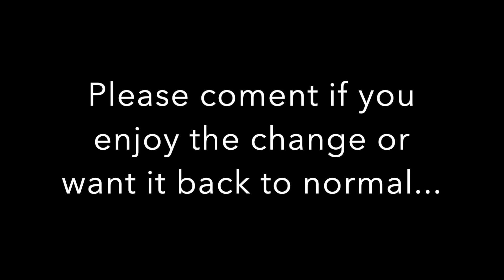ASMR Intense Southern Gum Chewing + New Camera!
Howdy! Welcome back to the channel! Whether it’s the mic or camera, please share your thoughts. Again, thanks so much for the support, and god bless!